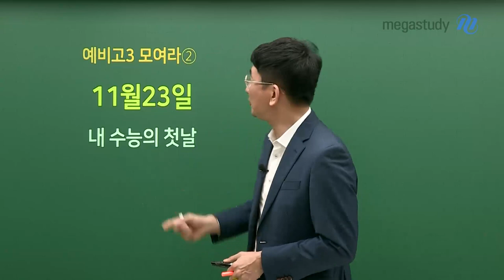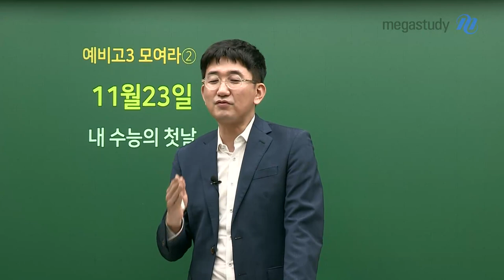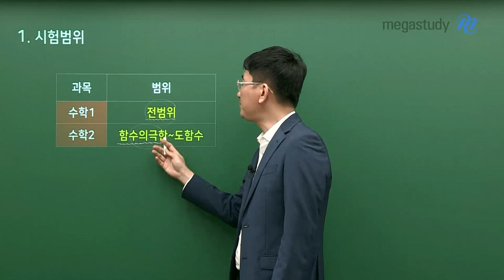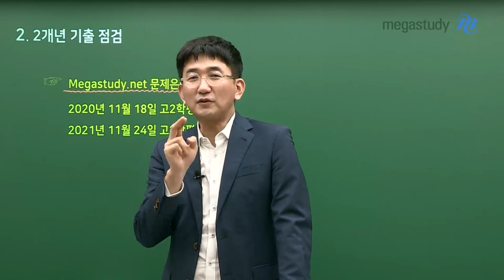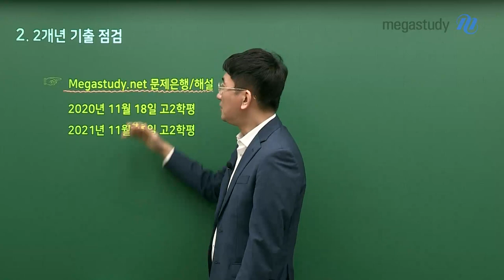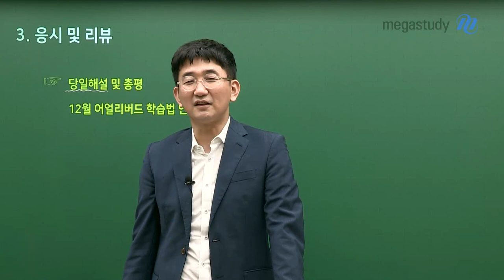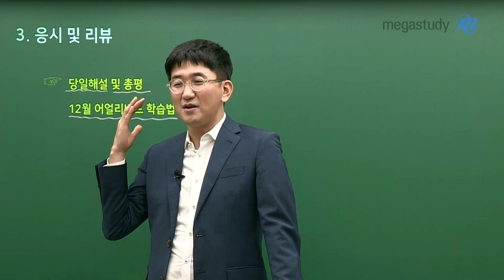[메가스터디] 수학 장영진쌤 - 11월 23일, 내 수능의 첫날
예비고3 모여라!

얼리버드가 되지 않으면 수능을 잘 준비하는게 매우 힘들어집니다.

고2 학생들이 그 누구보다 일찍!

체계적으로 학습의 방향을 잡을 수 있도록 도와드립니다.

1. 시험범위

2. 2개년 기출 점검

3. 응시 및 리뷰